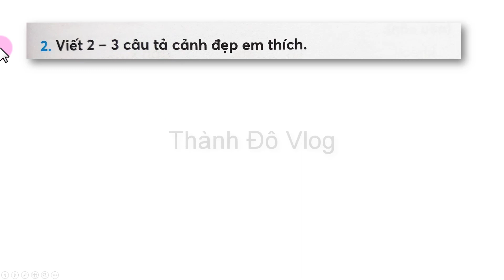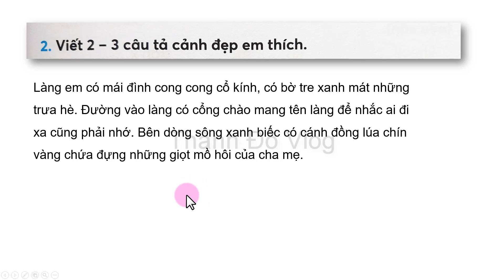Vở bài tập tiếng việt lớp 2| chân trời sáng tạo tập 2 trang 45| bài 3 Mùa lúa chín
Vở bài tập tiếng việt lớp 2 chân trời sáng tạo tập 2 trang 45 bài 3 Mùa lúa chín.Tuần 26